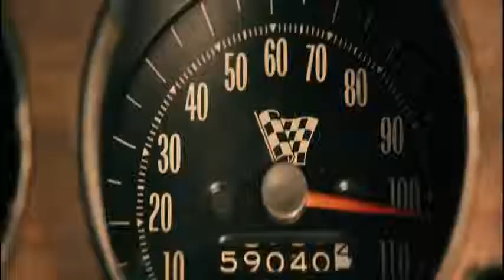Faster Official Trailer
The film Begins with Driver, Dwayne Johnson, Being released from prison after talking to the warden, Tom Berenger. I curtly exits and breaks Into a run. Until I've Continues running retrieves a car, Which Also contains the Ruger Alaskan in .454 Casull revolver. Then I have an office in drives to Bakersfield WHERE I kills a telemarketer, Courtney Gains.Driver Then goes to the man who Gave him the car and the gun, Mike Epps and forces him to give him the names and information about the rest of people on I have compiled a list for Driver. Meanwhile, Driver is tracked down by Detective Being Cicero, Carla Gugino and Slade Humpheries, Also known as Cop, Billy Bob Thornton, who is About to leave. They Investigate the crime scene office and video from the security camera. Cicero gets a break in the case she recognizes when to Driver. Later, an overachieving and mentally unstable hitman, Killer, Oliver Jackson-Cohen, is hired to kill Driver. Killer tells his girlfriend Lily, Maggie Grace, That It Will Be His Last job.